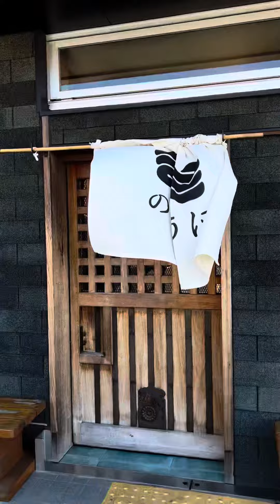武蔵野うどんのうぼをコンプリート！今度は小麦麺や！セットの豚天丼は絶対ミニではない！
半年前に動画にもアップしているごぼう練り込んだごぼう麺を美味しく頂いたので今度は小麦麺を実食！

埼玉のうどんのレベルはやはり高い！
つけ汁も名前は『野菜汁』だけど本当にパワフル

日替わりの天丼の『ミニ豚天丼セット』が絶対ミニではないんよ、前回来店した時に店員さんが豚の天ぷらはオススメよ！と言っていたので各うどんにトッピングも最高らしい

そばにあるのならカレーうどんもイケルんだけどな

なんか季節か、毎年の恒例行事になりそうな予感
のうぼ参り、、、ええやないか